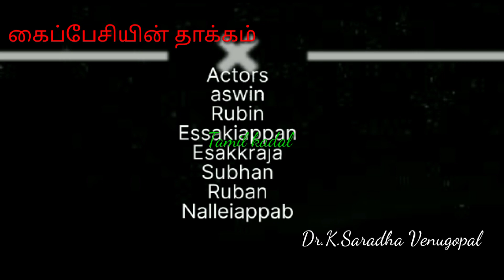கைபேசியின் தீமைகள். தமிழ் கடல் சேனல்.